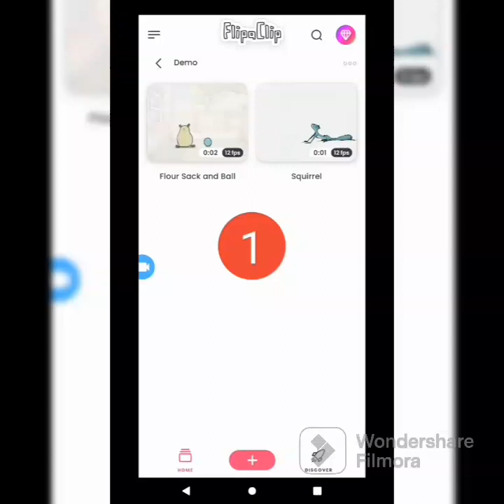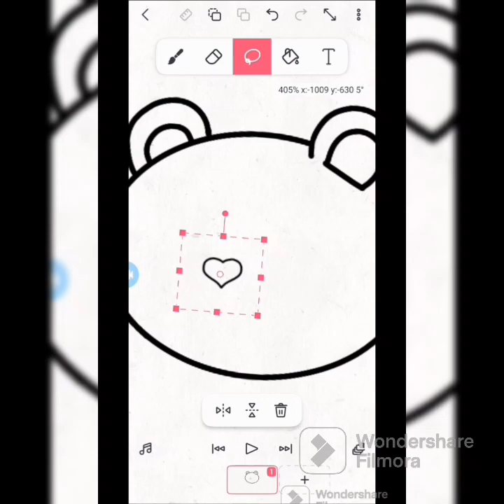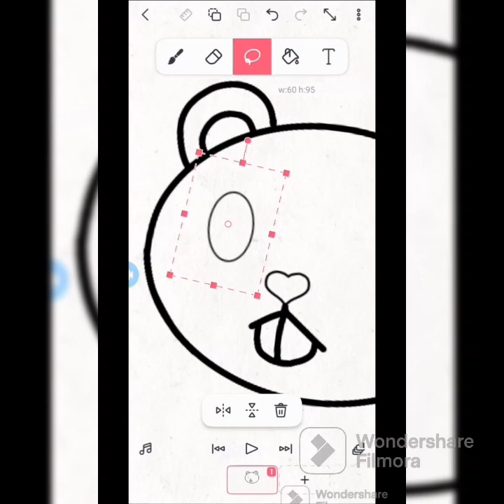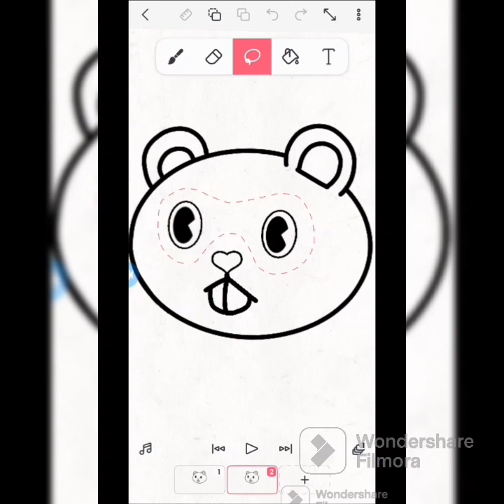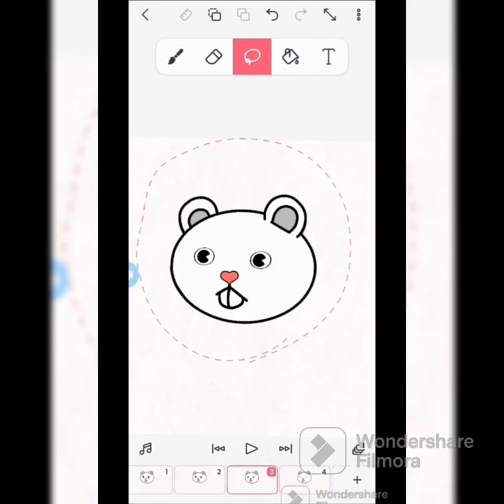(TUTORIAL) como hago mis animasiones con flipaclip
me equivoqué no era 800 suba era 700 rre loco XD